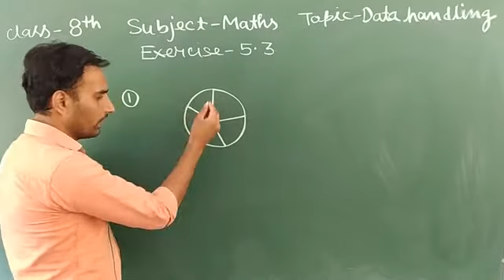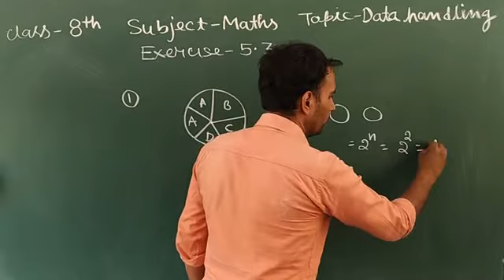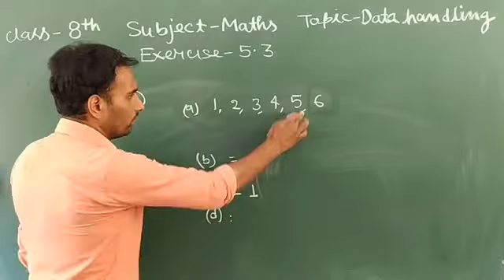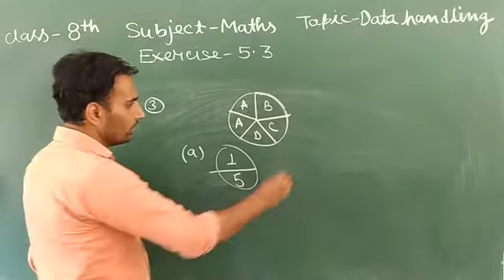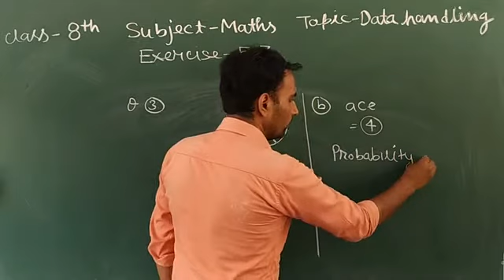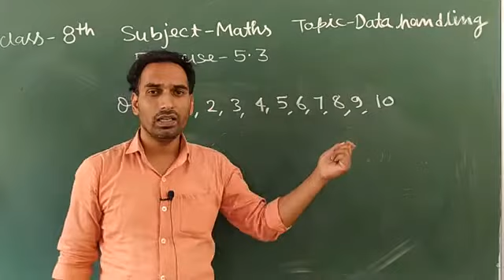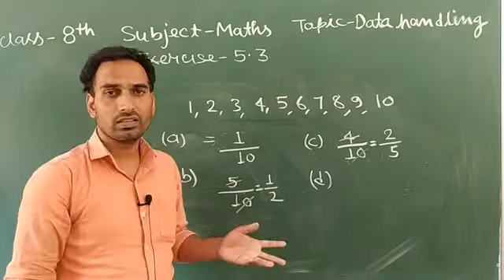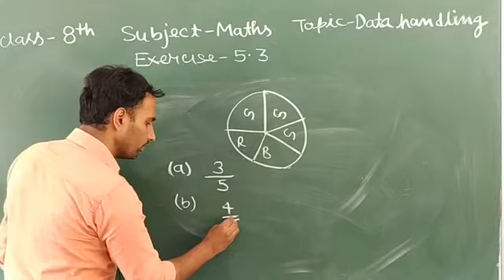C8 maths exercise 5.3